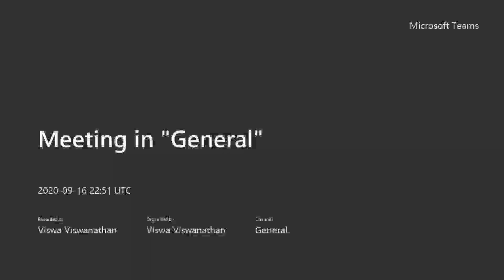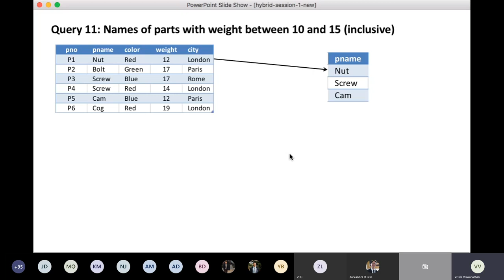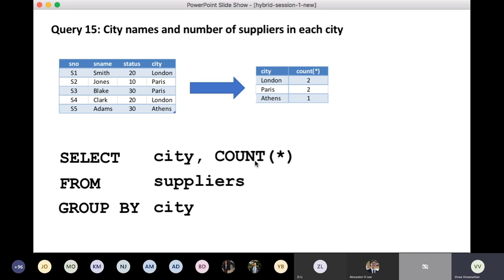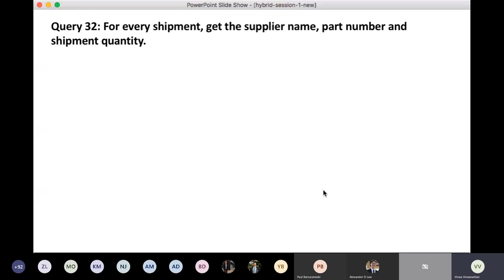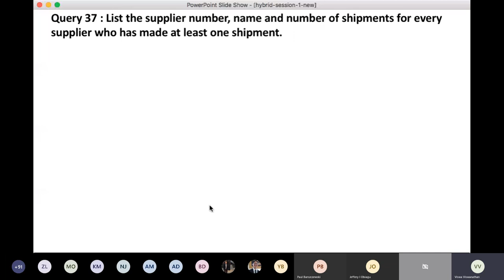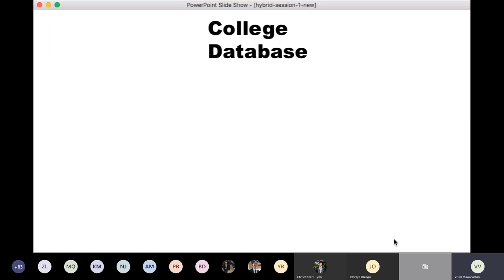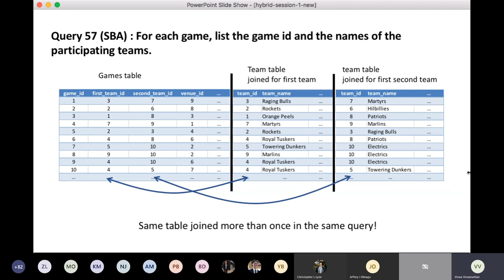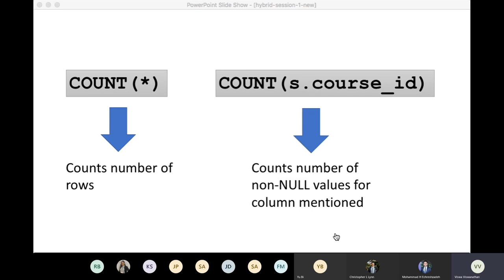Enterprise systems/Business Information modeling Hybrid session 1